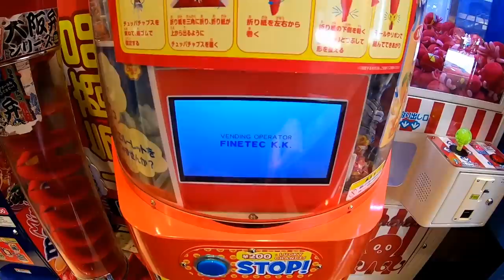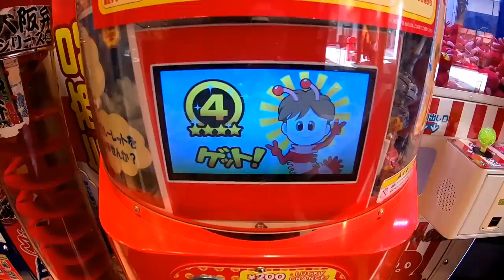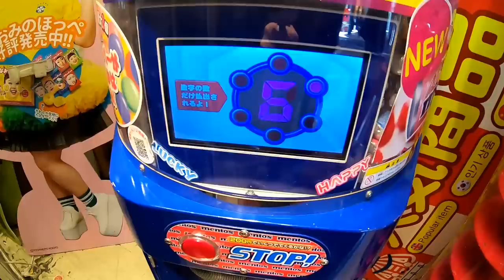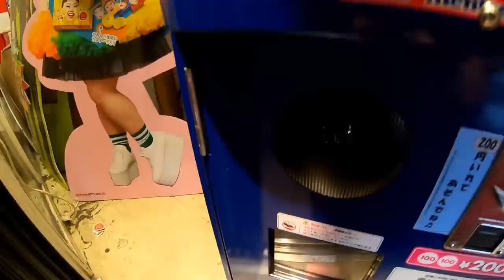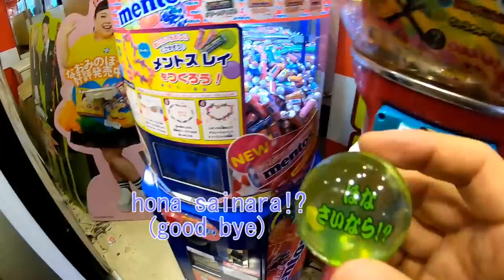Chupa Chups & Mentos Candy Game Vending Machine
There are many kinds of vending machine in Japan. This video shows Chupa Chups vending machine, Mentos vending machine and Osaka dialect bouncy ball spiral gacha. Both of the  vending machines contain element of lottery or roulette game. You'll get 4 to 7 Chupa Chups from the Chupa Chups machine, 5 to 8 mini sized Mentos from the Mentos machine.
I got 2 blueberry, ramune, strawberry Chupa Chups and 2 cola, green apple, mango, soda, raspberry soda mentos.